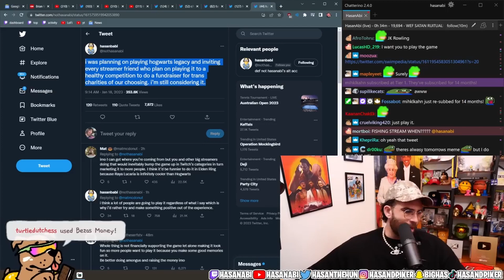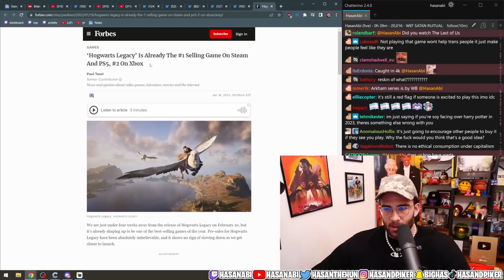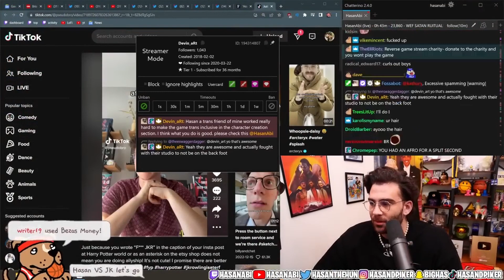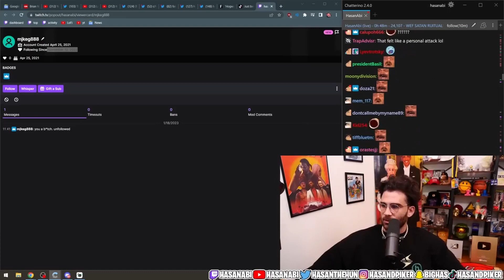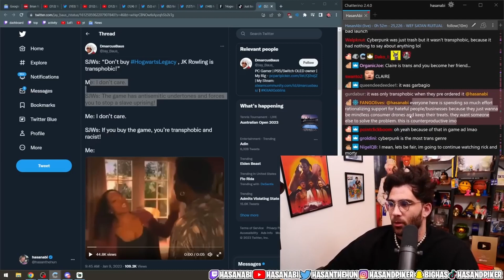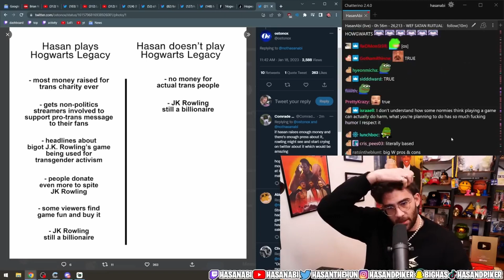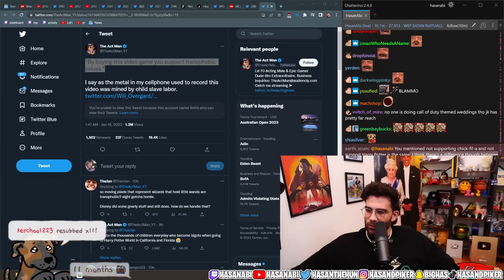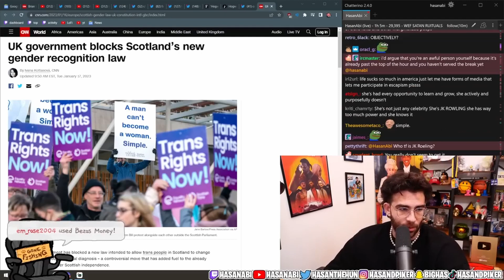Is Hogwarts Legacy Transphobic?